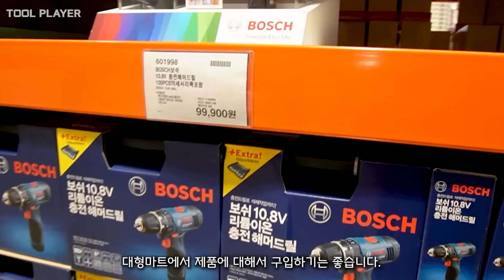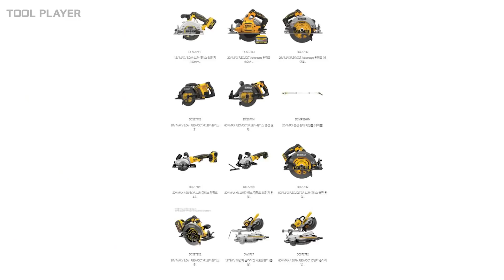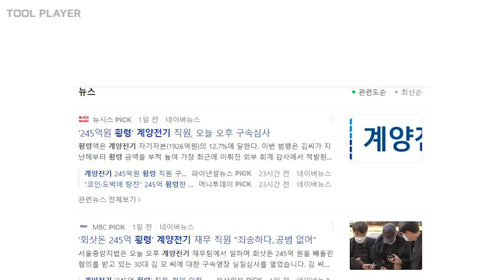수많은 공구 브랜드 어느 회사를 선택해야 될까?(디월트,밀워키,보쉬,아임삭,계양)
저도 당당하게 우리나라 제품을 사용하고 싶지만...
지금까지는 답이 없습니다...
전동공구는 국내가 아니라
세계적으로 경쟁해야 되는 게 맞는데 말이죠.